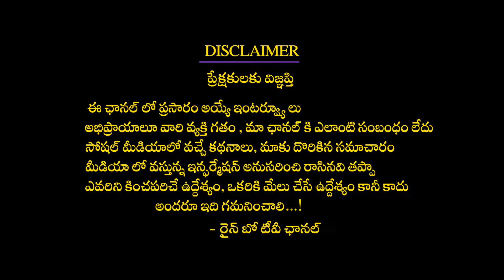Producer Naga Vamsi Strong Reply To Reporter About Bheemla Nayak Release| Pawan Kalyan | RainbowtvEt